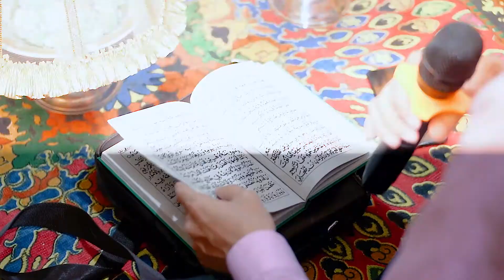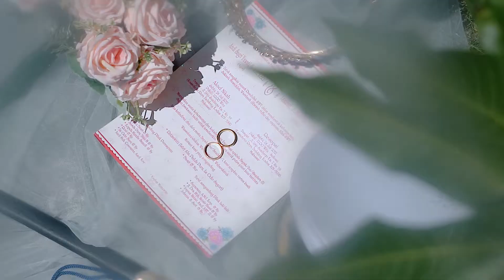THE WEDDING OF AGIE & MAIL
Wedding preparation
Attire  by @mawar_wedding
Mua by @mawar_makeup31
Henna by @nurkamilarizky
More info price list and booking ?? 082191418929
 FAMILY PROJECT .